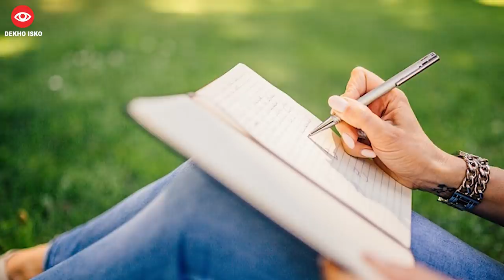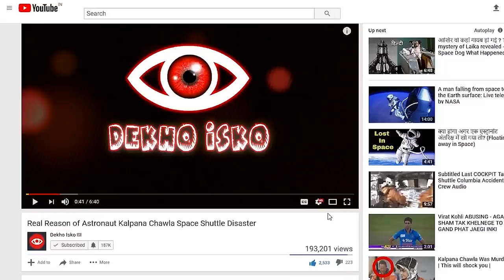A Gamer Sold Virtual House For Real $6.35 Lakh Dollars || ARF 175